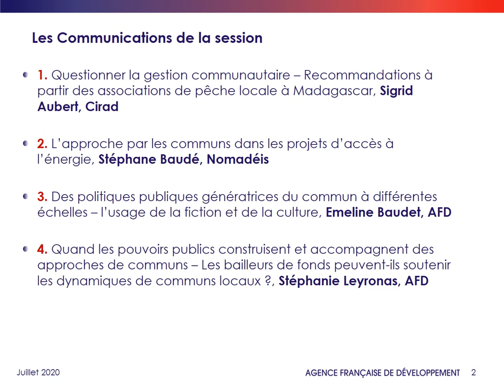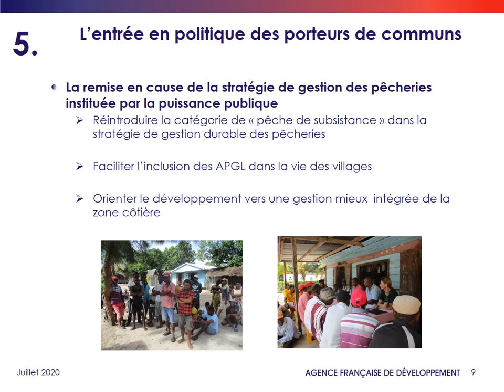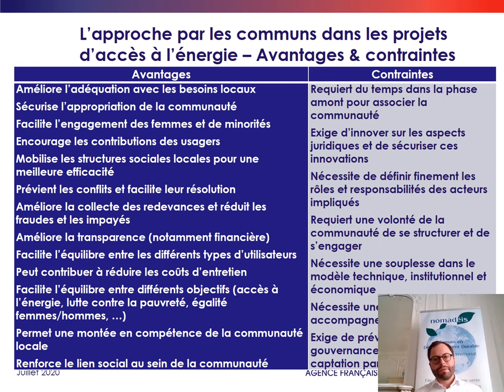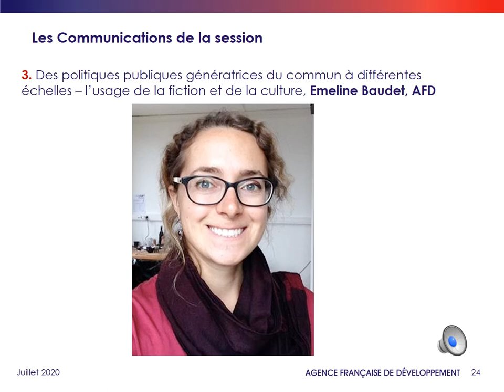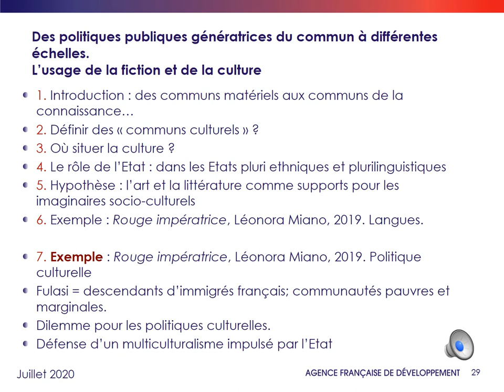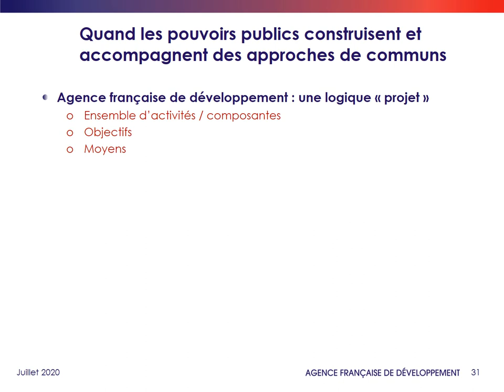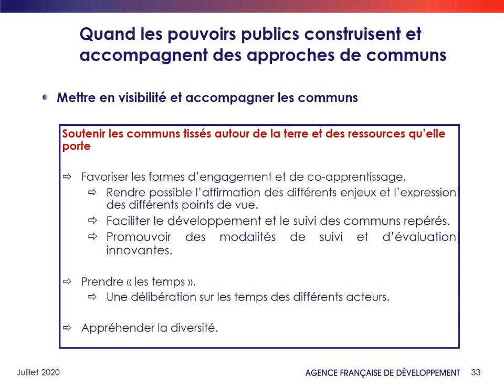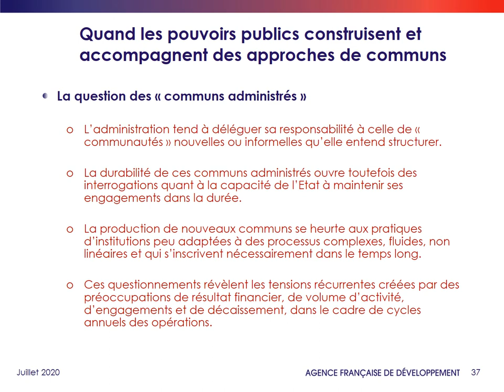Pouvoirs publics et communs. Impulsion et accompagnement. AFD - Agence Française de Développement.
Pouvoirs publics et communs. Impulsion et accompagnement. AFD - Agence Française de Développement. Stéphanie Leyronas (AFD), Sigrid Aubert (Cirad), Stéphane Baudé (Nomadéis), Emeline Baudet (AFD).